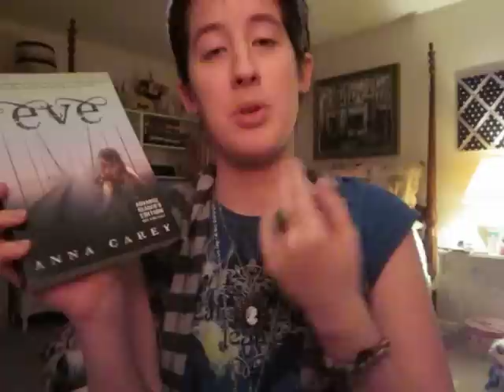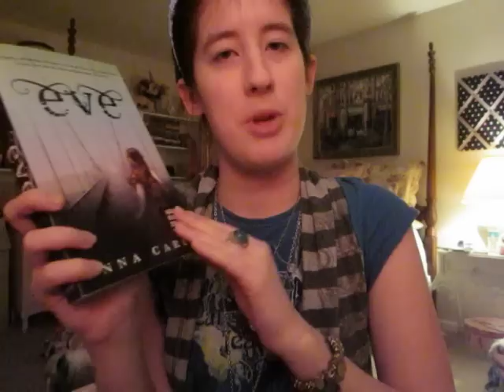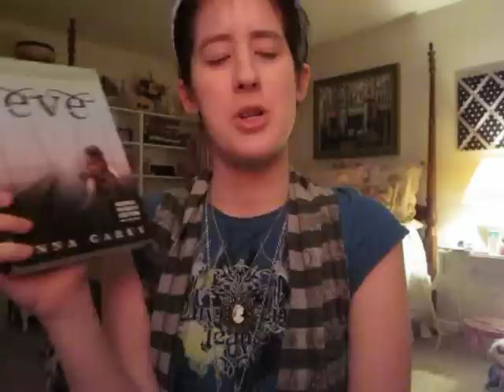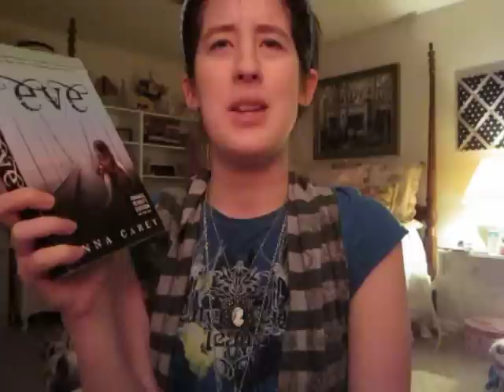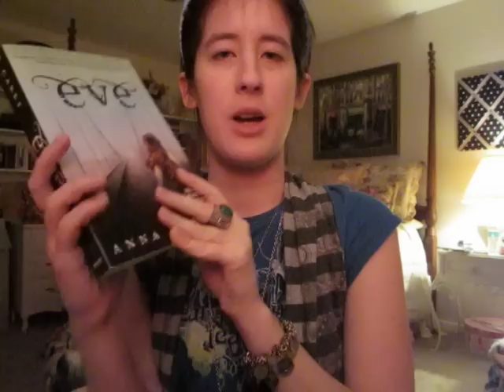Book Review 20# Eve by. Anna Carey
Here my review for Eve by. Anna Carey.
This is a ARC of Eve and is a new dystopian series that is coming this fall, on October 4. I really enjoy this book and can't wait to read more, and see were
Eve's adventure take her in the second book.
And I give this book 10/10 stars, very good book.